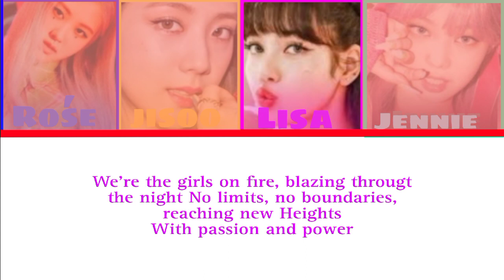BLACKPINK - The girls [colour coded] lyrics | [eng,han,rom]